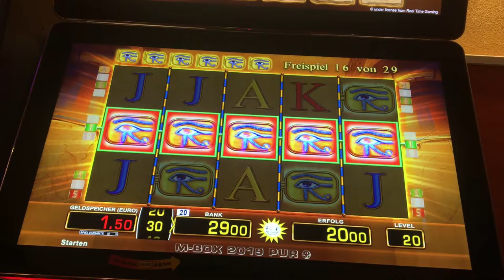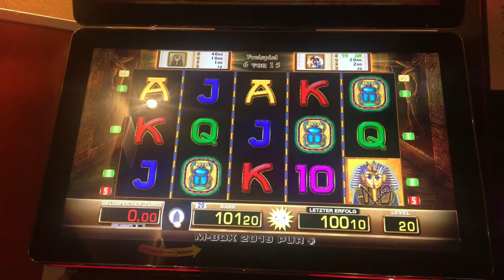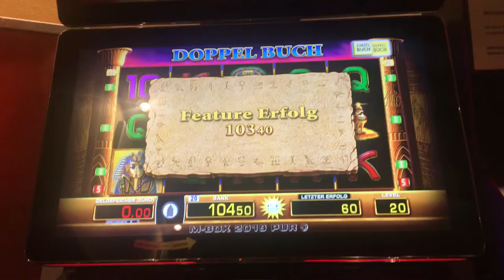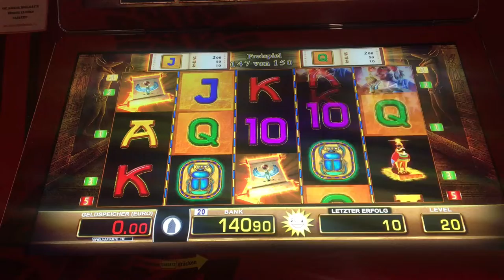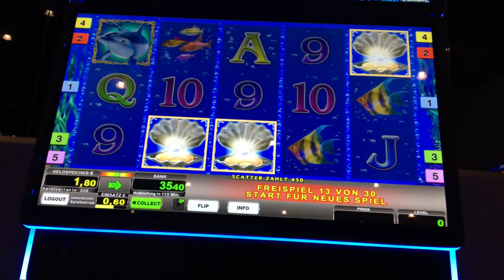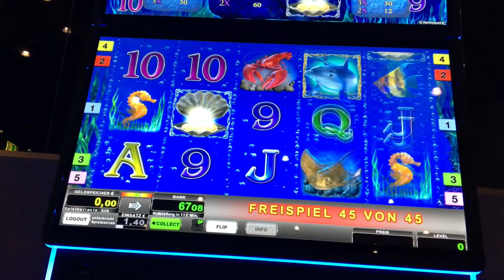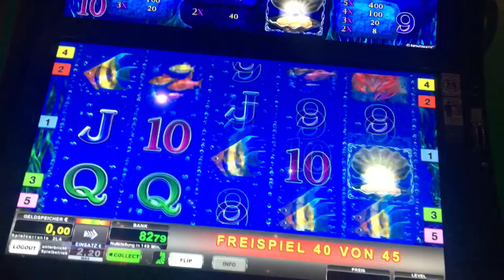👁 Eye of Horus Verlängerung 👁🔝Dolphins Pearl Freispiele🔥Merkur, Novoline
Eye of Horus Verlängerung
Doppelbuch 4 Frauen und 150 Freispiele
Dolphins Pearl Verlängerung